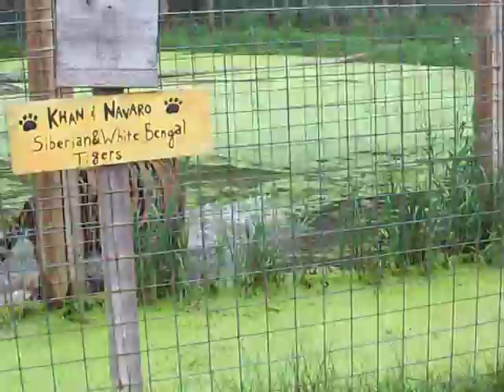DeYoung Family Zoo, 7-22-17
Tigers